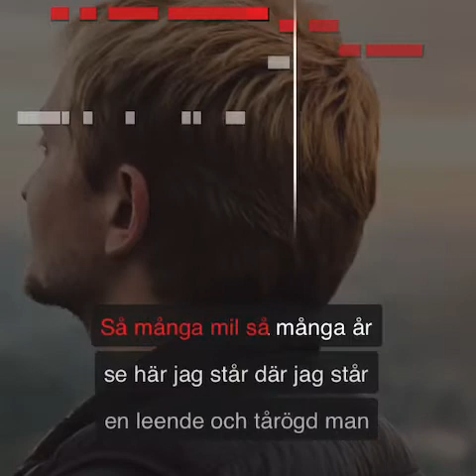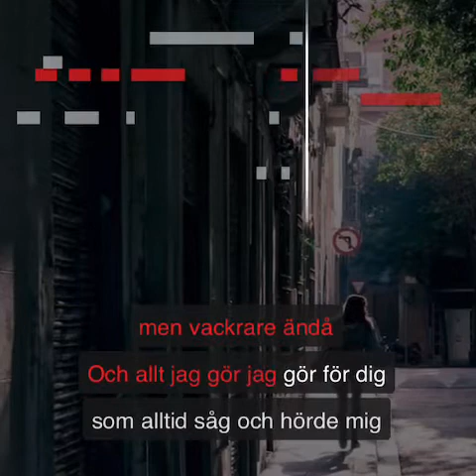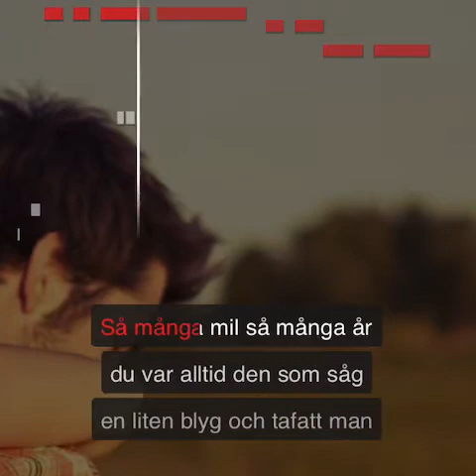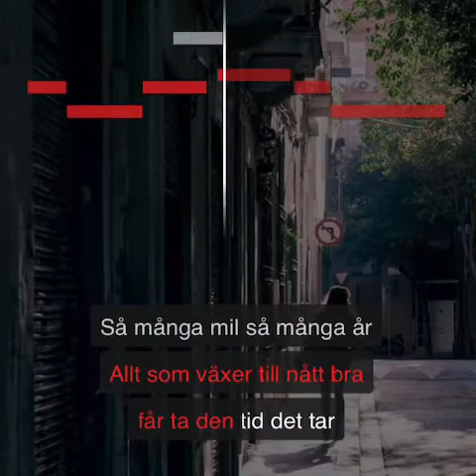Karaoke: Så många mil, så många år